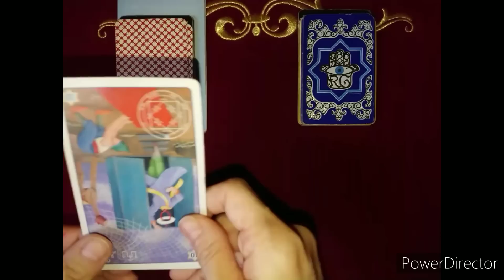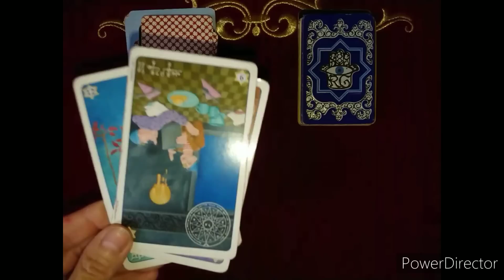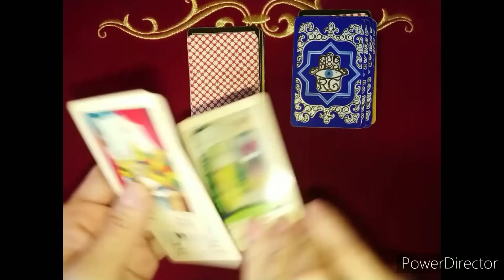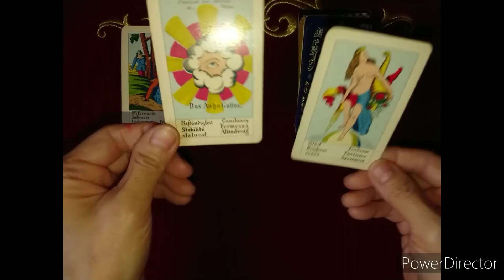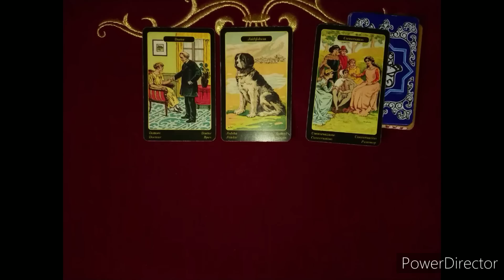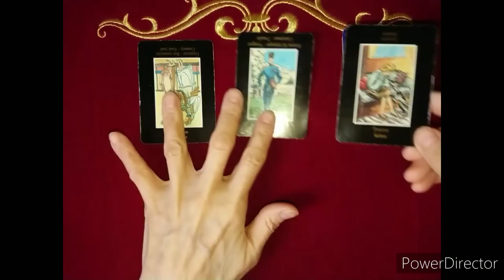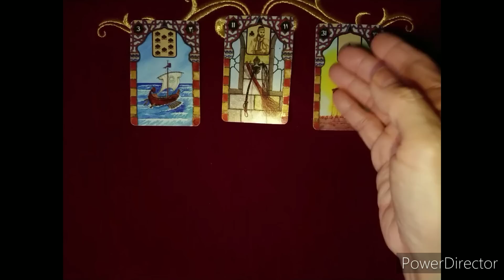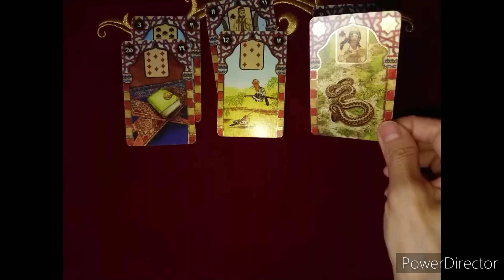《父親 あーの 息子 Hくんに対する念い》❇️視てみましょう❇️オラクルカードリーディング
イマンです✴️

１番近いのです🙇

00:00 お始めのご挨拶と独り語り🙇

06:52  占い🃏

43:40  おしまいのご挨拶🙇